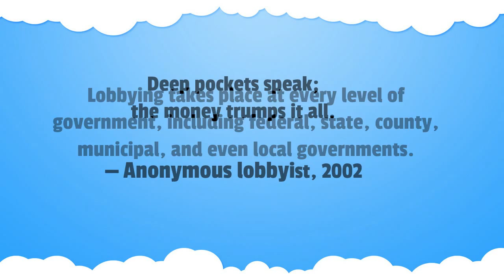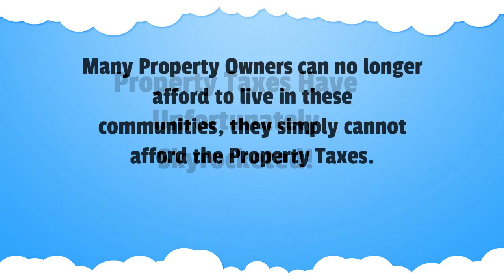Lochsa Land Exchange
Lobbying and deep pockets in politics.  Scoundrels love money and power over the will of the people.